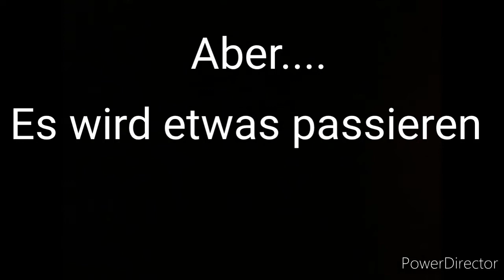Corn vs Boxenstopps 2 Trailer